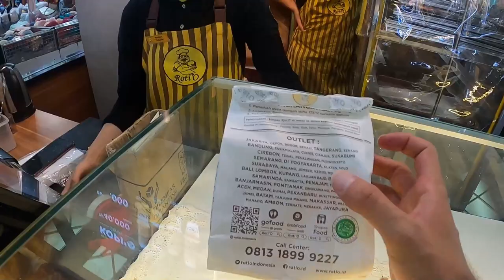Jakarta Fake Market Hunting Retail & Wholesale Many Things To Buy!!! Indonesia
Indonesia Fake Market Hunting Jakarta

This Video was made Pasar Tasik Tanah Abang In Jakarta Indonesia

It has many fake purses, watches, copy, replicas and knockoffs of all the top name brands like: Nike, Adidas, under armour, gucci, LV, Dior, and more

Pasar Tasik Tanah Abang does wholesale and retail in Jakarta if you want to shop in Jakarta and get the best prices in Jakarta Indonesia. I advise you check out this market in Jakarta

Indonesia
Country in Asia
Indonesia, officially the Republic of Indonesia, is a country in Southeast Asia and Oceania between the Indian and Pacific oceans. It consists of over 17,000 islands, including Sumatra, Java, Sulawesi, and parts of Borneo and New Guinea.

Jakarta
Capital of Indonesia
Jakarta, Indonesia's massive capital, sits on the northwest coast of the island of Java. A historic mix of cultures – Javanese, Malay, Chinese, Arab, Indian and European – has influenced its architecture, language and cuisine. The old town, Kota Tua, is home to Dutch colonial buildings, Glodok (Jakarta’s Chinatown) and the old port of Sunda Kelapa, where traditional wooden schooners dock.